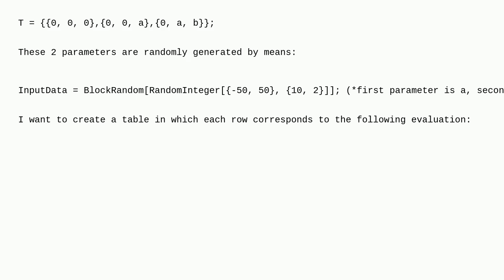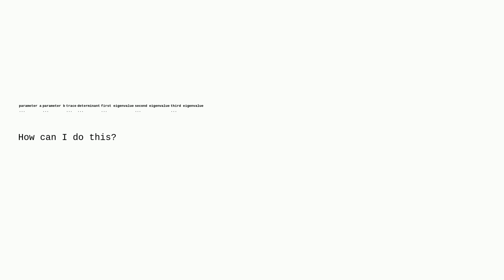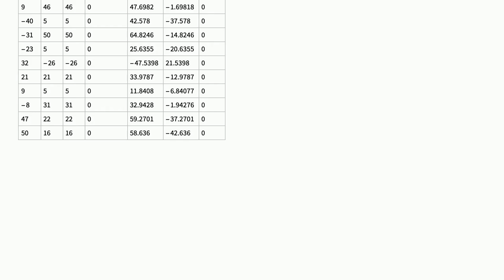Mathematica: Automatic matrix operations with parameters obtained by random numbers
Automatic matrix operations with parameters obtained by random numbers

A special thanks goes out to the community

  random matrix